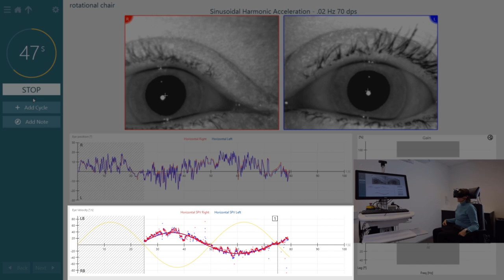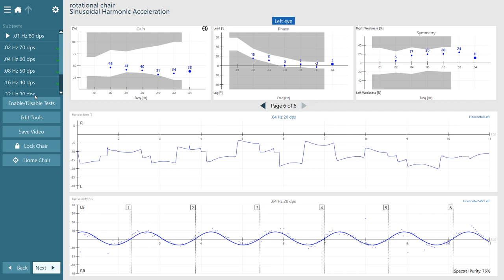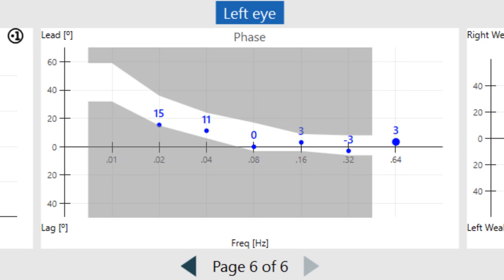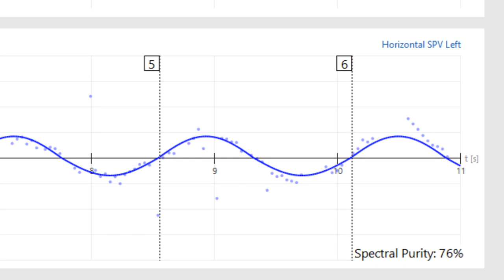How to perform the Sinusoidal Harmonic Acceleration test on the Rotary Chair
This video by Jack Bennett - International Clinical Trainer at the Interacoustics Academy - describes the clinical process, interpretation and clinical utility of the Sinusoidal Harmonic Acceleration test on the Rotary Chair.

Timestamps:
0:00 What is Sinusoidal Harmonic Acceleration?
0:49 What does Sinusoidal Harmonic Acceleration measure?
3:23 Reviewing Sinusoidal Harmonic Acceleration results
3:29 1. Gain
4:27 2. Phase
4:55 3. Symmetry
5:15 4. Spectral purity
5:42 Summary